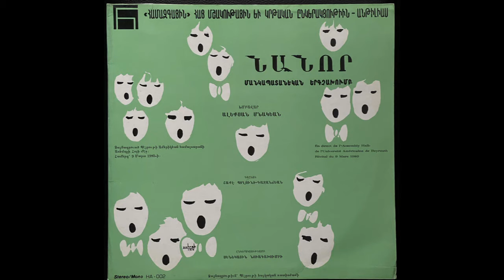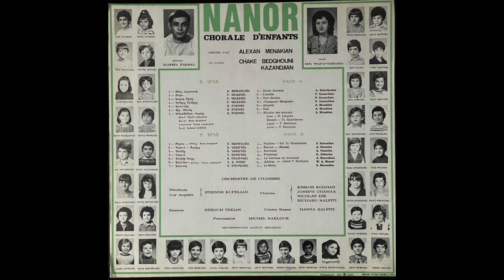Անոյշ Հայաստան - Նանոր Մանկապատանեկան Երգչախումբ Anush Haiastan - Nanor Children's Choir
Անոյշ Հայաստան (Ա. Բաբաջանեան)
Նանոր Մանկապատանեկան Երգչախումբ
Anush Haiastan (A. Babajanian)
Nanor Children's Choir
Խմբավար՝ Ալեքսան Մնակեան
Դաշնակ՝ Շաքէ Պտղունի - Գազանճեան
Ձայնագրուած Բէյրութի Ամերիկեան համալսարանի Assembly Hall-ի մէջ: Համերգ՝ 9 Մարտ 1980-ի.
Director: Alexan Menakian
Piano: Shake Bedghouni - Kazandjian
Recorded live in Assembly Hall at the American University of Beirut
Recital of March 9, 1980